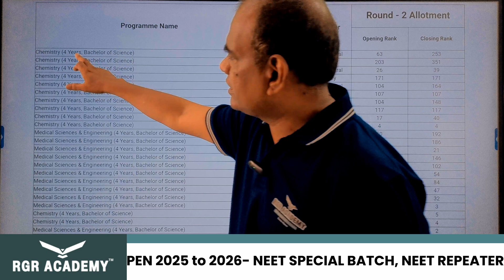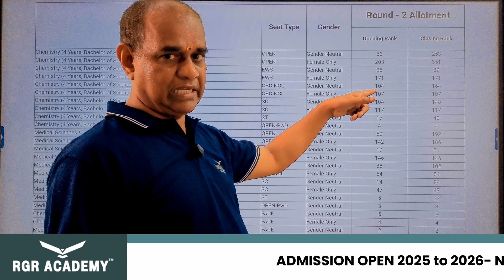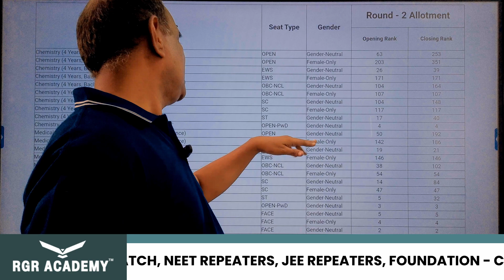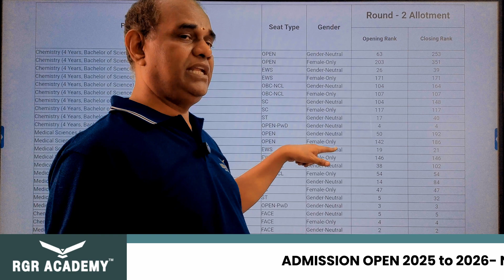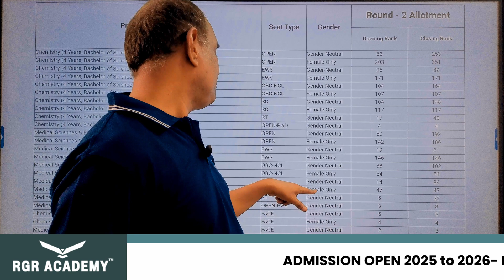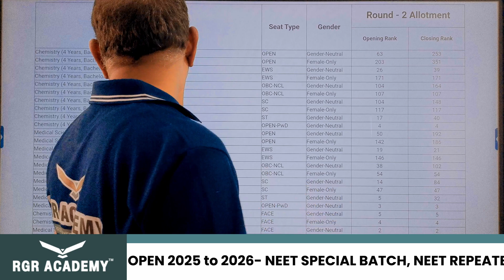IIT Madras BS Medical Sciences & Engineering Cutoff 2025, IAT Marks, Eligibility, Seats| RGR ACADEMY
👉 Are you aiming for IIT Madras BS in Medical Sciences & Engineering in 2025?
This video explains IIT Madras BS Cutoff, IISER Aptitude Test (IAT) marks, eligibility criteria, seat intake, and how to get admission in this unique program that blends biology, engineering & medical sciences.

✅ Latest IAT cutoff trends & safe score
✅ Who is eligible for IIT Madras BS Medical Sciences & Engineering?
✅ Admission process through IISER IAT 2025
✅ Seat matrix & important dates
✅ Tips to prepare for IAT exam

✨ Don’t miss this complete guide if you’re planning for IITM BS Medical Sciences & Engineering!

IIT Madras BS cutoff 2025, IIT Madras BS Medical Sciences and Engineering admission, IISER IAT 2025 cutoff, IIT Madras BS eligibility, IITM BS Medical Science seats, IAT exam marks, IIT Madras BS counselling, IIT Madras new course, BS in Medical Sciences IIT Madras, IAT score for IIT Madras BS